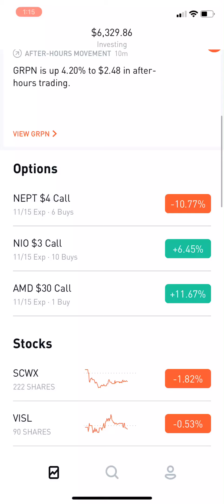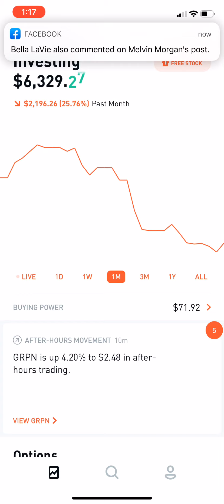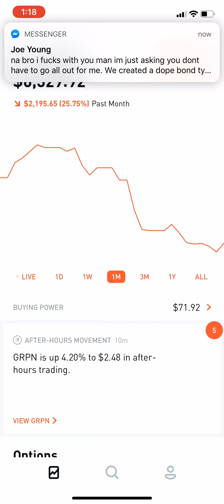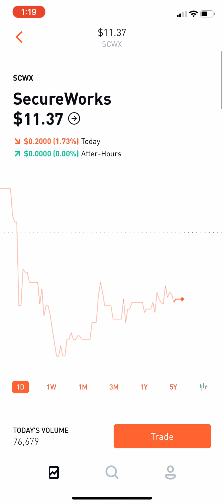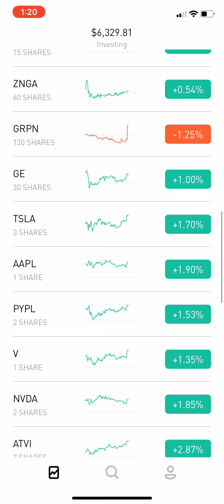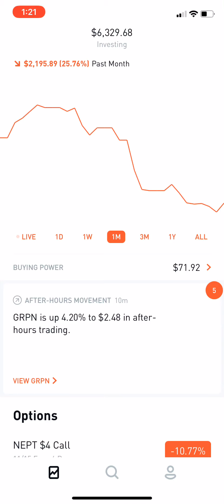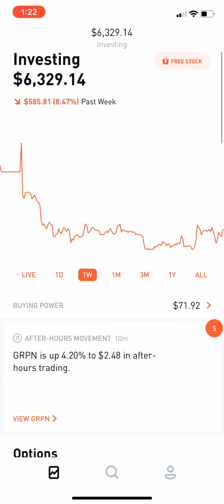Why I stopped Posting Trading Updates 🤦🏽‍♂️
Join Plethora Moons Web3 Security, Trading Alpha Group.

Send Crypto to Web3remit.eth